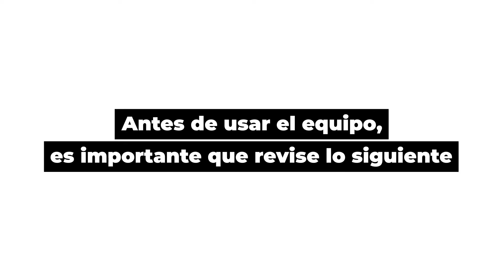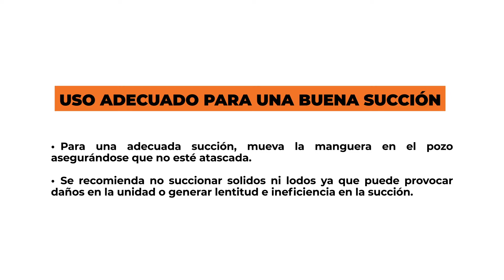Tutorial: Uso correcto de la bomba de achique 3 x 3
En este vídeo, le explicaremos a detalle como usar de manera correcta la bomba de achique.